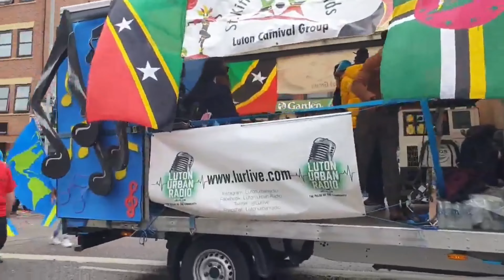International Carnival- June 2022 | Luton England